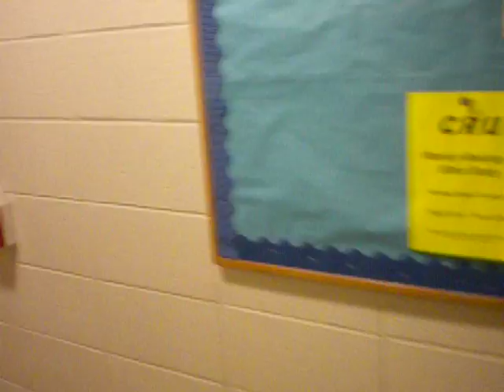MTV Cribs Hutch Edition featuring Shaun Simon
Shaun Simon's Crib in Hutchinson Kansas